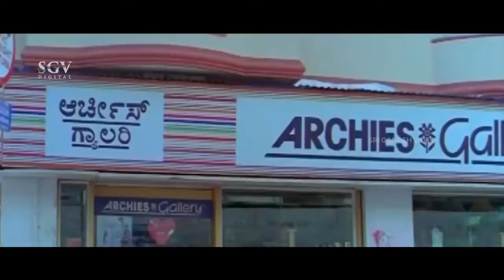ಸಿಕ್ಕ ಸಿಕ್ಕದೋರು ಜೊತೆ ಅಫೇರ್ ಇಟ್ಕೊಂಡ್ರೆ ಟೆನ್ಶನ್ ಆಗುತ್ತೆ ಇನ್ನೊಂದು ಆಗುತ್ತೆ - sanchu kannada movie part-4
Kannada Movie: Sanchu
Actors: Swasthik Shankar, Sanjana Rao, Mahesh, Kangana, Sambashiva Rao, Joe Simon, M D Kaushik
Director: M D Kaushik
Producer: T Janardhan